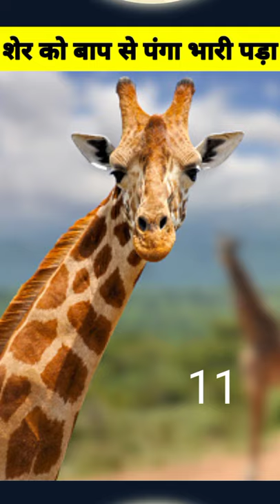जिराफ की एक लात शेर को पड़ गई बहुत भारी 😮😮 Amazing facts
जिराफ🦒की एक लात पड़ने पर शेर 🦁का दम निकाल जाता है

giraffe facts

एक हिरण की गर्दन में दो साल से फंसा था टायर , सींग काटकर निकाला गया video dekho link 👇

I'm on Instagram as @aniketkumar8887. Install the app to follow my photos and videos.

FAIR-USE COPYRIGHT DISCLAIMER* Copyright Disclaimer Under Section 107 of the Copyright Act 1976, allowance is made for "fair use" for purposes such as criticism, commenting, news reporting, teaching, scholarship, and research. 1)This video has no negative impact on the original works (It would actually be positive for them. 2)This video is also for teaching purposes. 3)lt is not transformative in nature. 4)I only used bits and pieces of videos to get the point across where necessary.